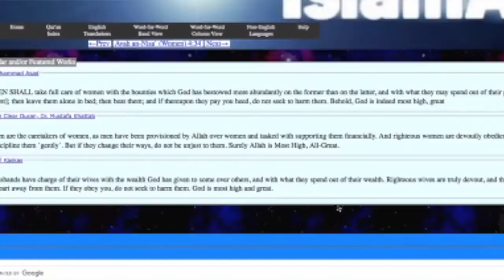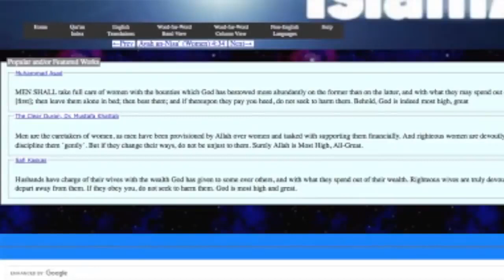DEBATE - Who Was Muhammad (David Wood: Christian vs. Perfect Dawah: Muslim)